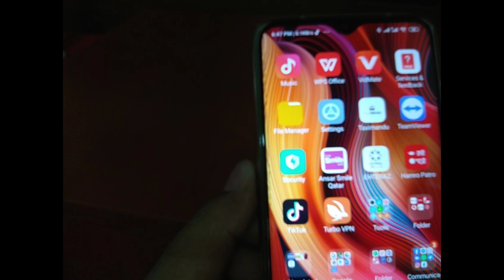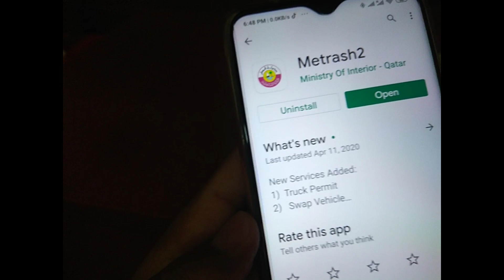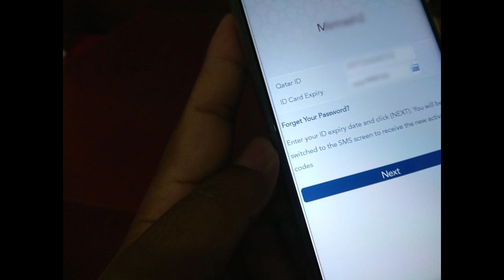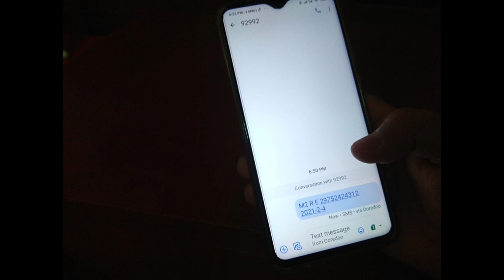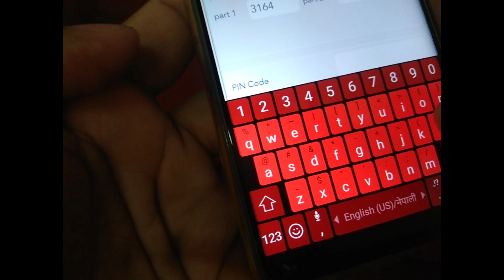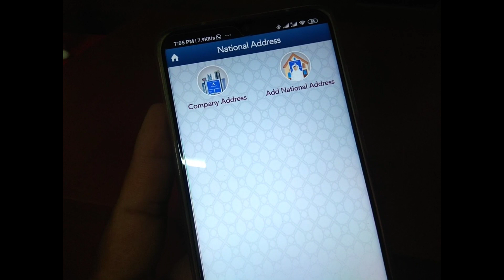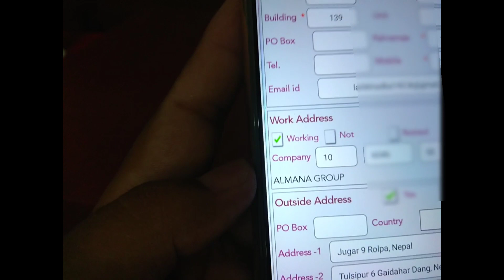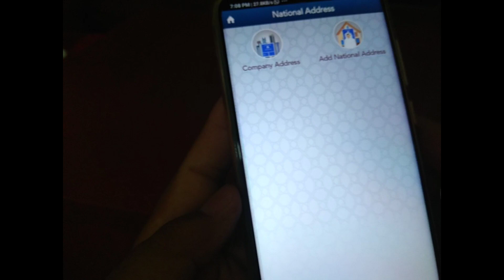Metrash2 App ॥ मा राष्ट्रिय ठेगाना कसरी भर्ने ॥ How to register national address in Qatar ॥ Metrash2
.Sathi haru aajako yo video ma Maile batako chu ki Metrash2 App ma national address kasari register garna sakxau bhanera. Detail ma jankari deko xu

Tech kura
Techkura
Tech videos
How to register national address in Qatar
How to register national address in Metrash2
Qatar national address registration
Qatar national address registration nepali
Qatar national address
Qatar national address registration from Metrash2
Metrash2 registration
Metrash2 national address
Metrash2 Qatar app
Metrash2 language change
Metrash address registration
How to register Metrash2 Qatar
How to register Metrash2 Qatar Nepali
Metrash2